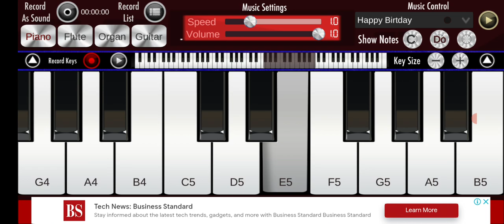how to play jingle bell on piano 🎹 Jingle bell comedy A to Z Creater Aayush